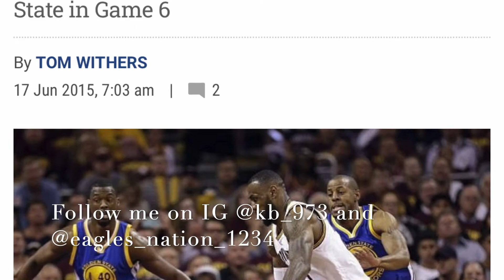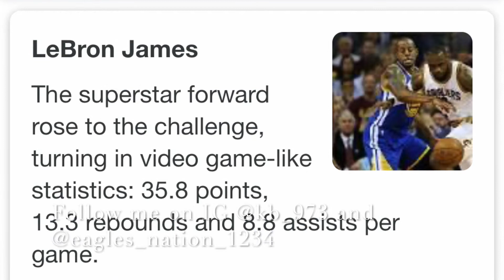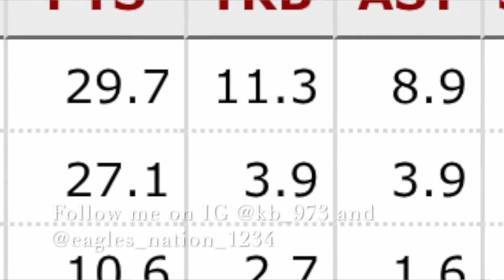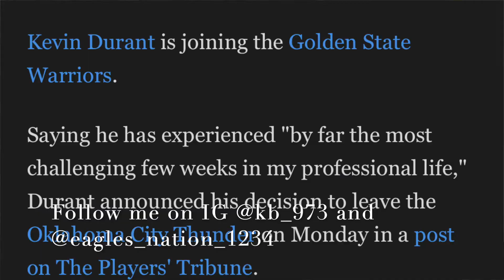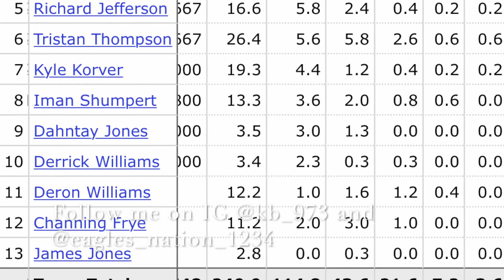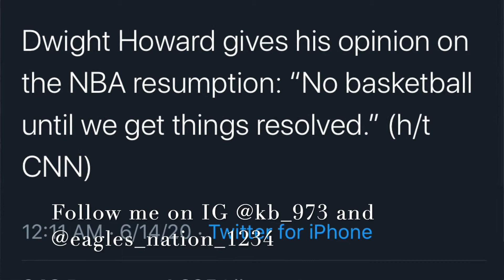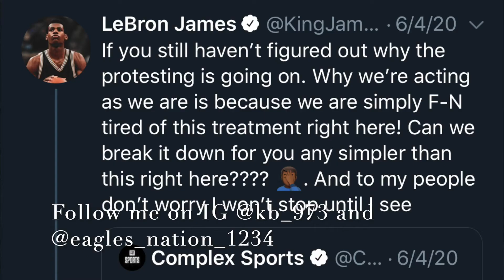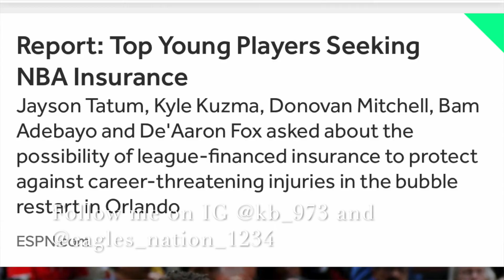LeBron vs Kyrie... STOP IT MEDIA THIS BIGGER THAN BASKETBALL.. Young players want insurance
I will be discussing how the media is trying to make this a Lebron vs Kyrie and that is NOT the case and lastly discussing the young players wanting insurance in case of a season ending injury SALUTE